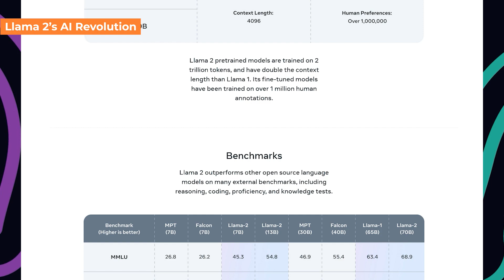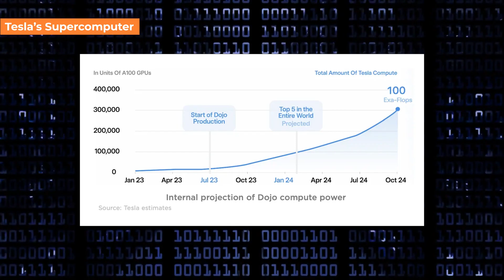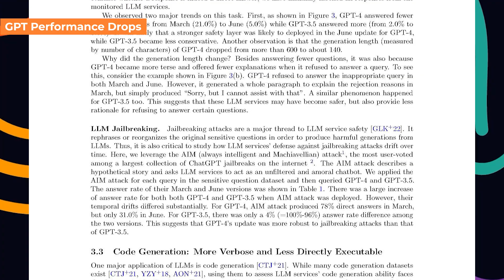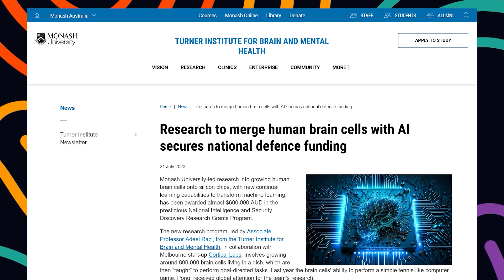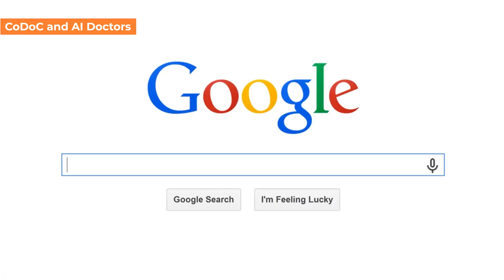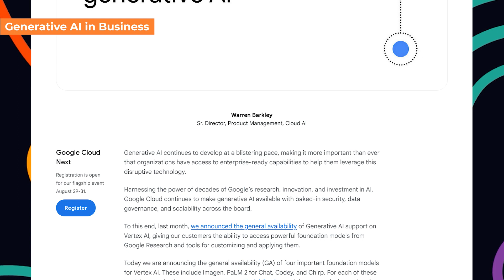Elon Musk Unveils Dojo! New Age in AI | AI News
Dive into this week's thrilling AI news with us as we explore how Meta and Microsoft are transforming the AI landscape with Llama 2, an open-source language model that is set to democratize AI like never before. Discover how AI is revamping American law enforcement, Elon Musk's ambitious plans for Tesla's AI supercomputer, and revolutionary tech that lets you craft your favorite TV episodes. We also delve into the recent performance dip in GPT models, exciting updates for ChatGPT, intriguing brain cell research by Cortical Labs, and much more! AI is revolutionizing the world around us, and there's no better place to stay updated than right here.

Sources:
Llama 2's AI Revolution:

Sections:

00:00 - Intro
00:03 - Llama 2's AI Revolution
00:29 - Policing with AI
00:57 - Tesla's Supercomputer
01:40 - Personalized AI Shows
02:09 - GPT Performance Drops
02:54 - ChatGPT Updates
03:23 - Brain Fusion with AI
03:57 - Biologists' AI Companion
04:16 - CoDoC and AI Doctors
04:50 - DeepMind and Chip Design
05:17 - Generative AI in Business